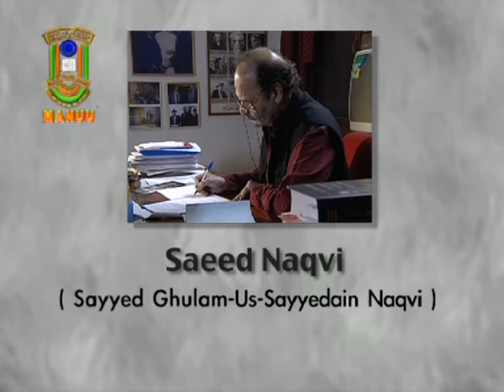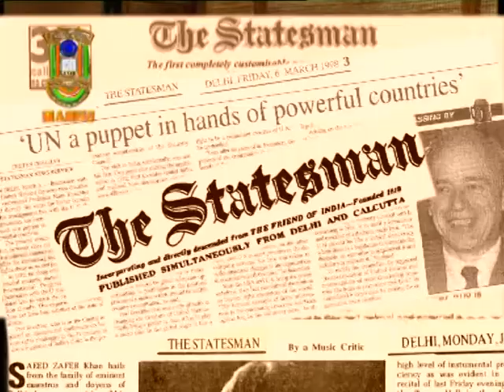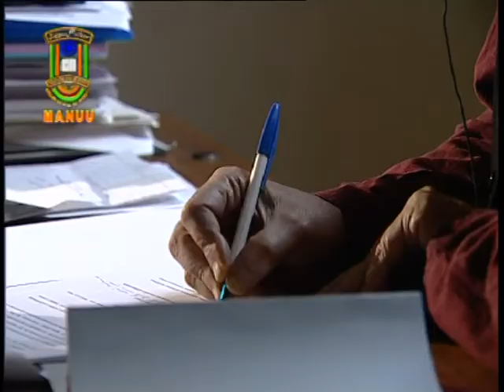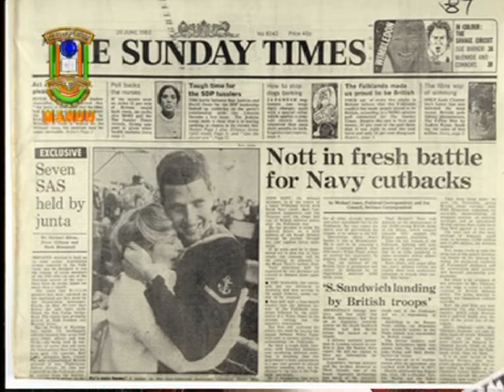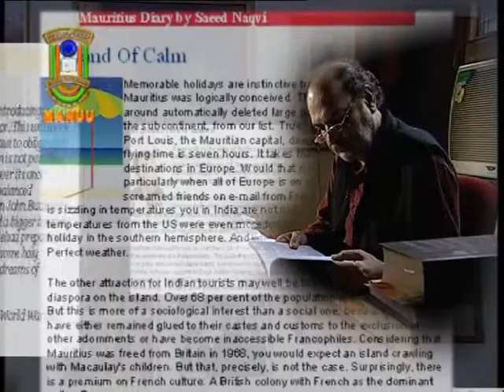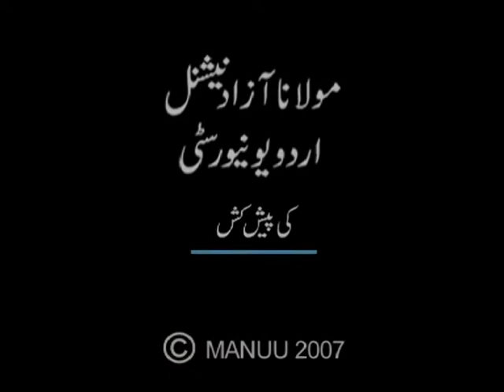MANUU_A Documentary on Saeed Naqvi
Saeed Naqvi